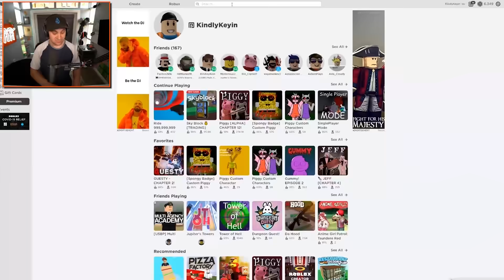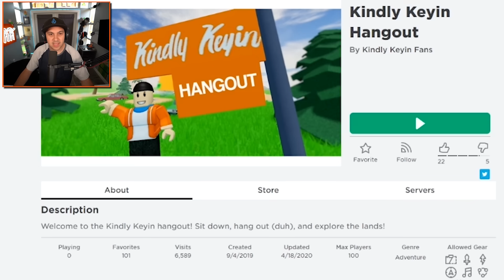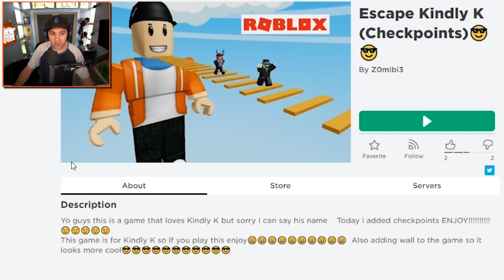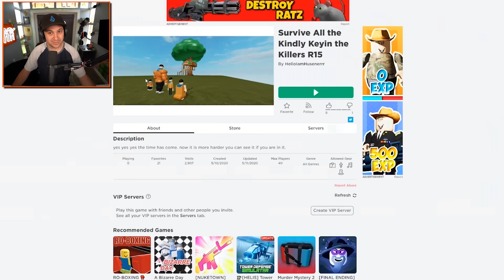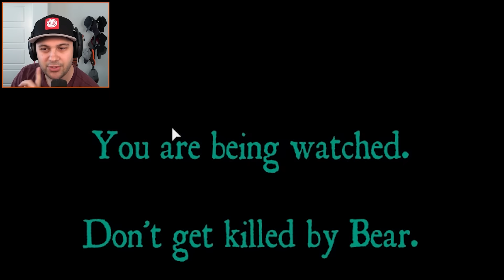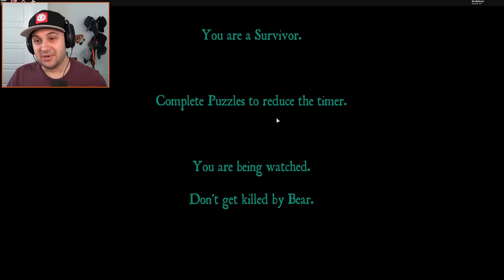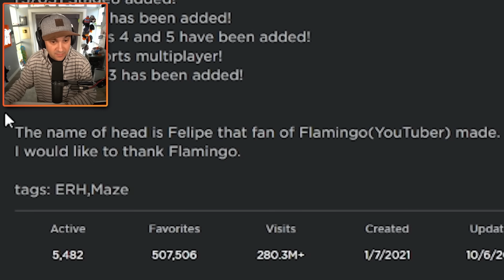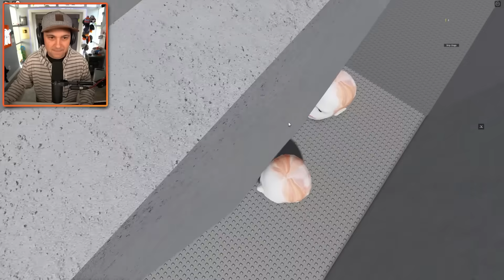100 Weirdest Roblox Games...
100 Weirdest Roblox Games...